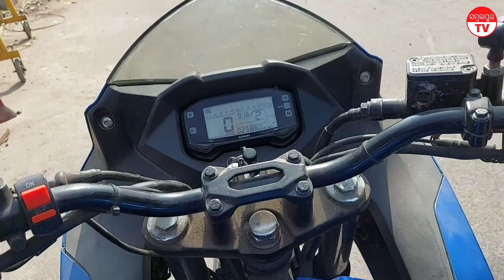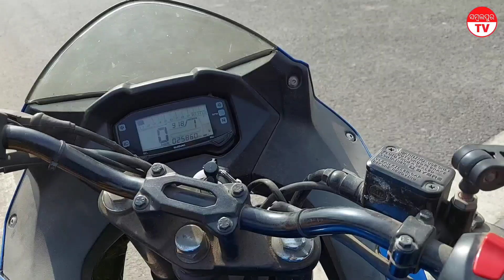Sambalpur: Big Mistake on New Flyover can be very dangerous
I have noticed a big Fault at Sambalpur New Flyover which can be dangerous for commuters.

I will show you the fault in this video , so watch till the end